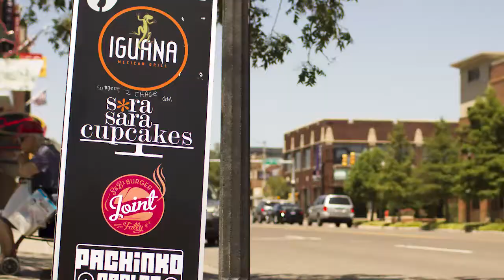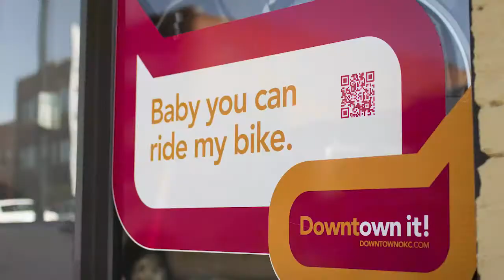Downtown Oklahoma City Fall Events